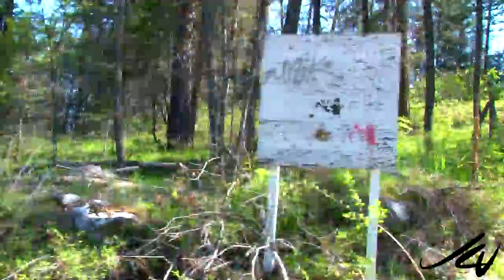On the way to Myra Canyon, lot's of deer (raw footage) - YouTube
We've seen a few deer time to time on the way to Myra Canyon, but today it was the mother lode, more than a dozen deer.

Name: The Walk
Name: Victor Blues